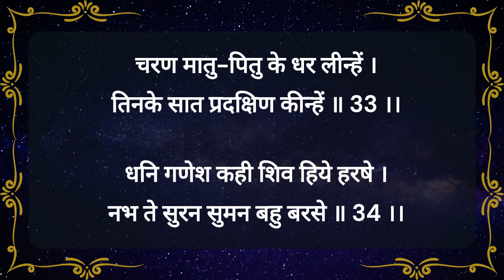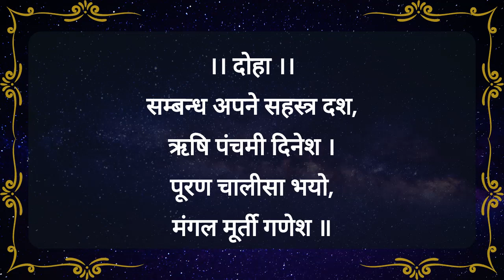।। गणेश चालीसा ।। Ganesh Chalisa || With Lyrics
Jai Durge.

Pauranik Samadhan channel main aap ka swagat hai. Is video main Shri GANESH CHALISA ka paath kiya hai. Shri GANESH CHALISA ka laabh aap kanhi pe bhi or kabhi bhi utha skte hai. Shri GANESH CHALISA ke nitya paath krne se Shri GANESH BHAGWAN ki aseem kripa hoti.

Danyavaad.

Jai Durge.